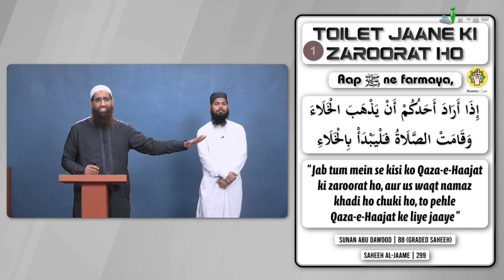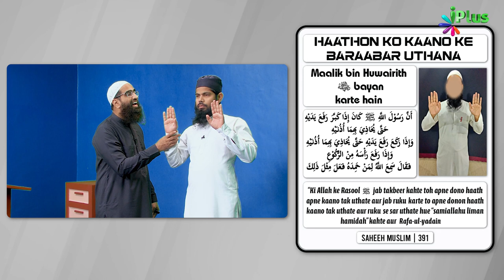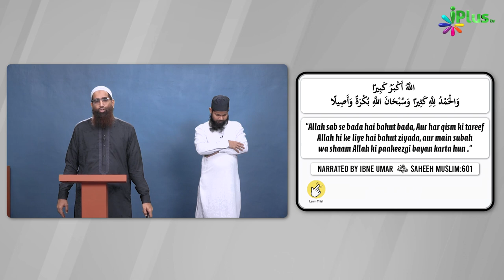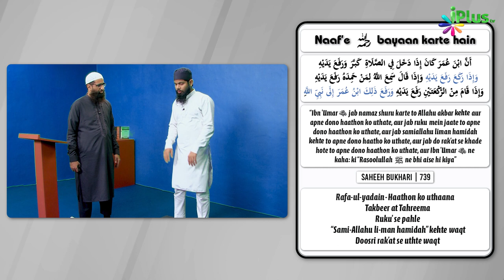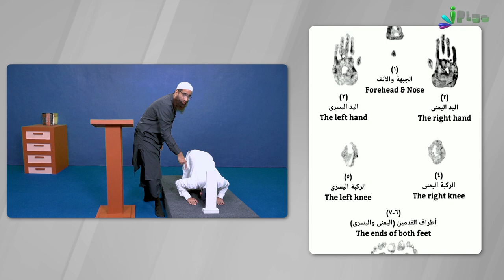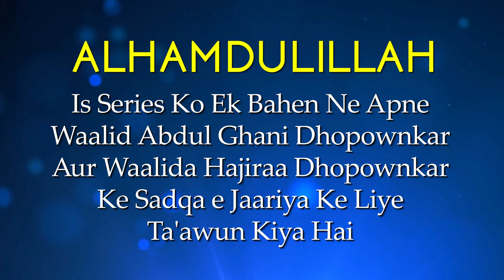Salah Workshop Ep 09 | Sikhiye Namaz Ka Sahi Tariqa | Namaz Kaise Padhe | Zaid Patel iPlus TV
SAJDA NAMAZ KE RUKN MEIN SE EK RUKN HAI JAB EK INSAN SAJDA KARTA HAI TO WO APNE RAB SE BAHUT QAREEB HO JATA HAI SAJDA MEIN MANGI GAI DUAYE ALLAH JALD QABOOL KAR LETA HAI SAHABA AUR RASOOL KA YE MAMOOL RAHA HAI WOH APNE RAB SE SAJDE MEIN  JA  KAR MAGFIRAT MANGA KARTE THE